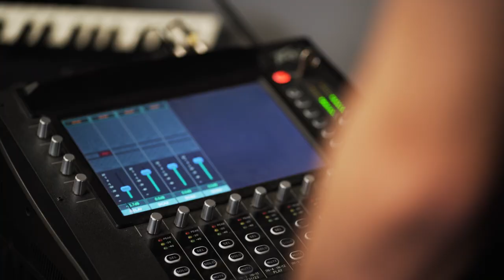Flxwz - MIMOSA LEAF (NPR's Tiny Desk Entry Video)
NPR's Tiny Desk un-signed artist competition for 2023 is coming to a close and we made it just in time to submit. Here we have our submission, an original unreleased song performed live titled: "MIMOSA LEAF"

Thank you to the bandmates in this performance:
guitar: Tre Castro
keyboard: Archie
drums: Nochess

Thank you to DJ Oh-Wel for live sound mixing
Thank you Alberto Mendoza for filming and editing this production
Thank you to Nick Patrick for doing photography

Lyrics
Too many days
Oh I’ve fallen
It’s been so many days
You’ve been calling

Facetiming me like emergency
To see my face is a courtesy
Sun kiss your cheek
Like when curtain bleeds
We cut it up like
It’s a surgery

Let’s talk about me
Let’s talk about you
Lets talk about us

I’m talking big dreams
Solar beams
Wifey
She certified freaking me
Wait wait

Life ain’t gone wait for you
So do what’chu spose to do
Our timing ain’t perfect
Nah but swear man
She worth it
Hey hey

At Windansea
She riding my wave uh
She on my ***
Just like a bidet yeah
I’m coming home
I’m sliding in safe
She running the play
Yeah yeah

Life been making me too strong
No no
Really ain’t saving on too much
Tears still balance on eyelids
Gotta make moves like grown folk
She calling me her boo like majin

But I’m still stuck inside my head
Hey hey
Why can’t we just go make love again
Why can’t we just go make love

At Windansea
She on my ***
Just like a bidet
I’m coming home
Hey
She running the play yeah

Life been too strong
Gotta keep going like who what
Yeah yeah okay okay
Hit my house
She like at your house?
Im like what that bout
You know what thats bout

Cause I’m still stuck inside my head
Hey hey
I’m still stuck inside my head